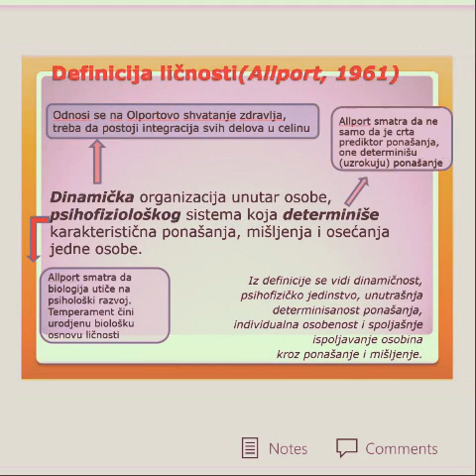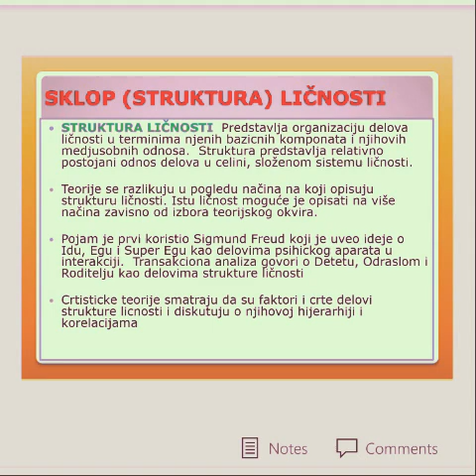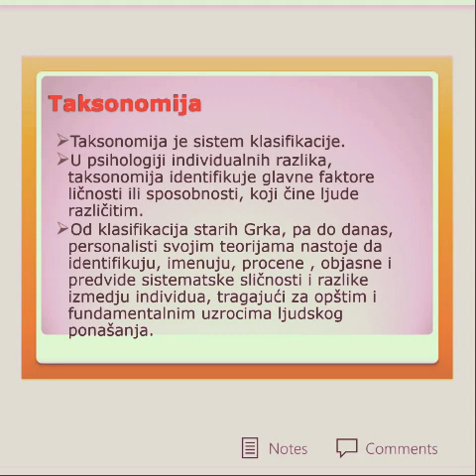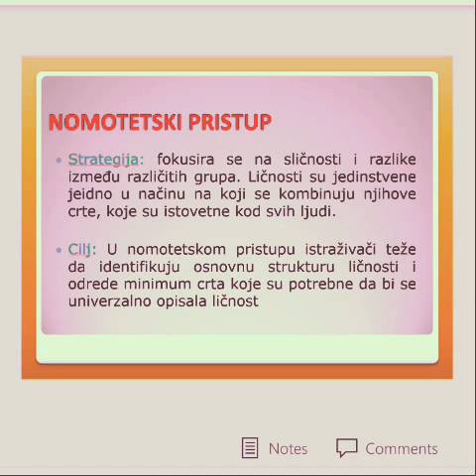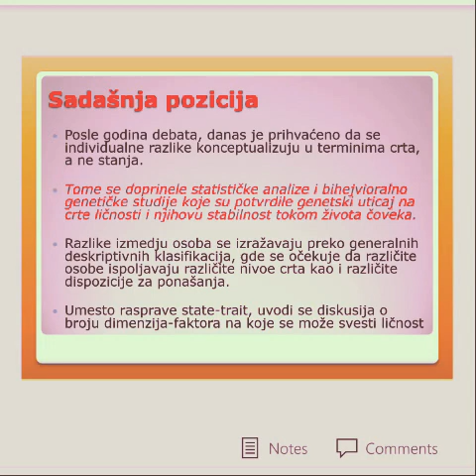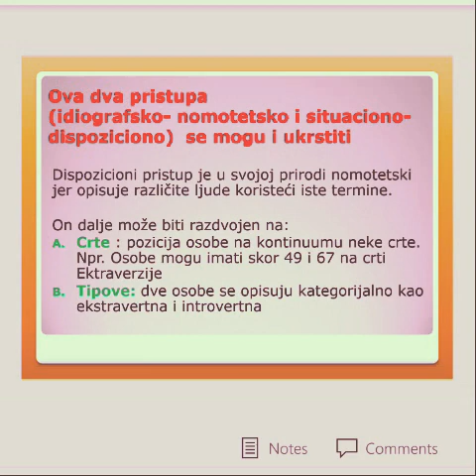Šta je to ličnost po faktorskim i crtističkim teorijama u psihologiji?